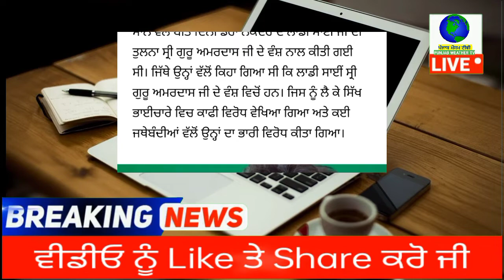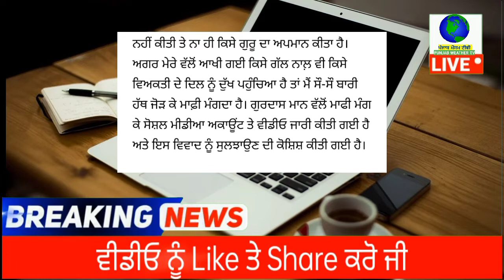punjabi news - punjabi news today live - punjabi news live - live punjabi news - punjab news today